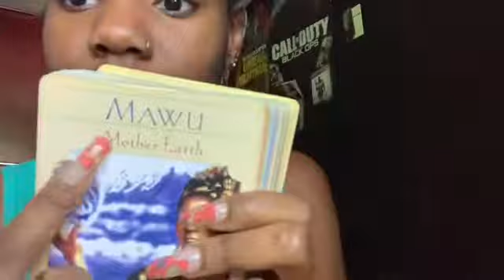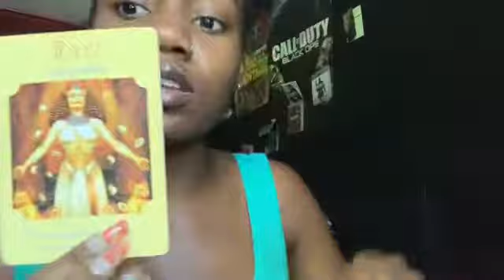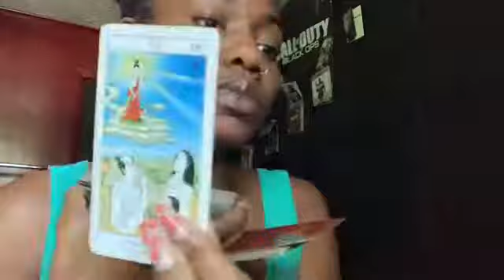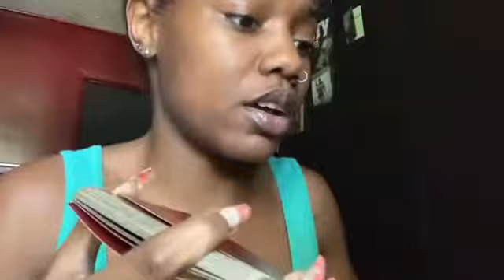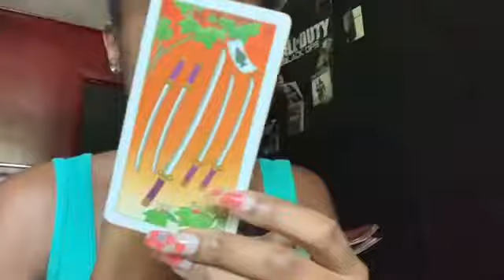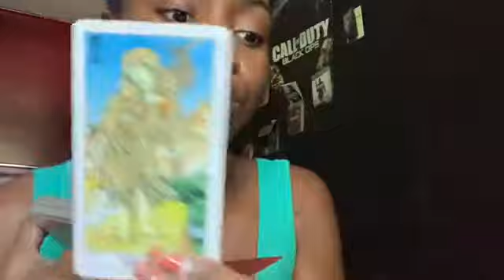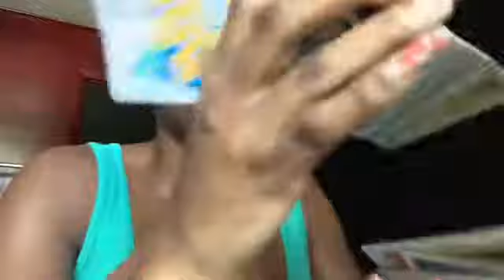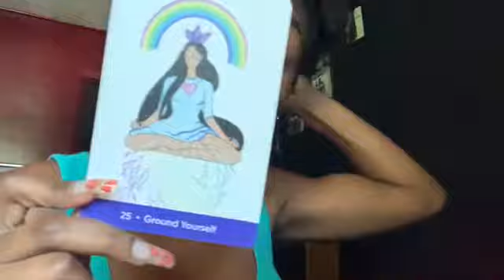Earth Signs Weekly Forecast 🌏👼🏾🍃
foreign_gold_

My book: